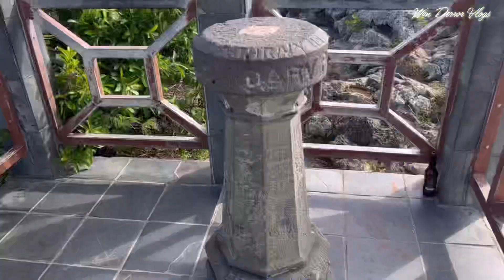Maconde view point coastal view of Mauritius | Tamarin beach Mauritius | Bois Cheri Tea Plantation